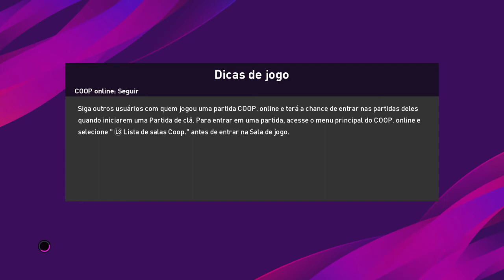Palmeiras X Tigre - MyClub Modo Online ps4 - eFootball PES 2020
Carapina é Grande x Raça Rubro Negra - Bater Sem Pedão.